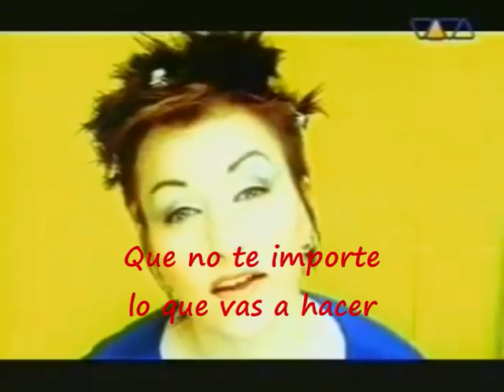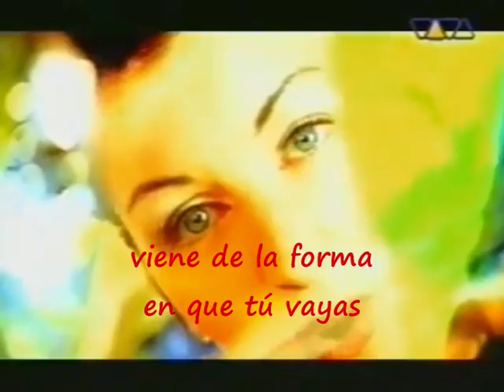two times subtitulada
Ann Lee
Two Times
Subtitulos en español
Copyright by Off Limits S.r.l